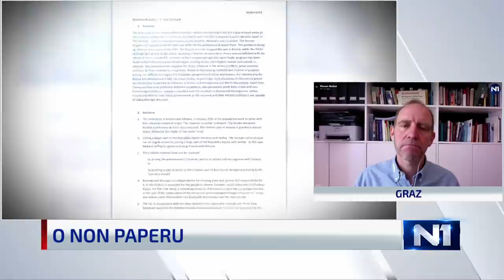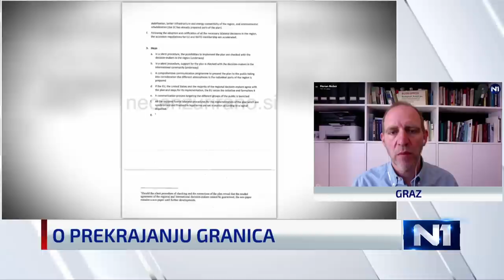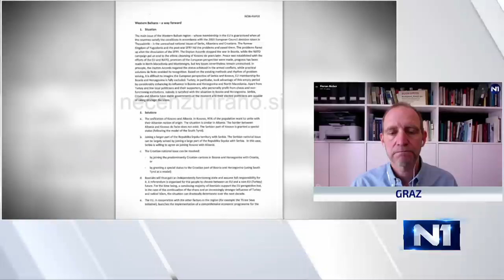Florian Bieber: Da je Trump predsjednik, plan iz non-papera bi možda imao podršku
Gost Newsrooma bio je Florian Bieber, politolog, profesor na Univerzitetu u Gracu, s kojim smo razgovarali o navodnom slovenačkom non-paperu koji je uzburkao javnost u Bosni i Hercegovini.